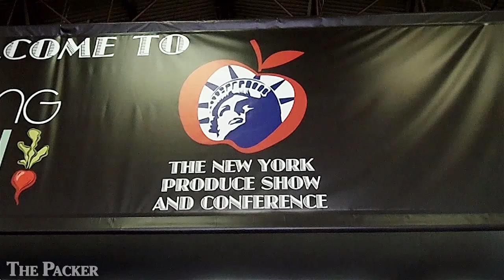Big Apple expo gets a little bigger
NEW YORK — Entering its third year, the New York Produce Show & Conference received praise for its new venue as well as the mix of attendees.